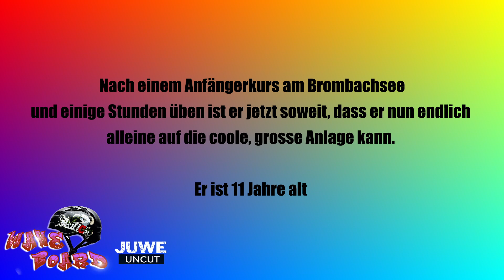Wild Wake Park am Steinberger See - Bin ich endlich soweit?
11 Jahre alt und Wake Boarden ist die neue Liebe geworden, ein Übungskurs am Brombachsee, ein paar Übungsstunden am Steinberger See und beim nächsten mal soll es dann endlich auf die große Anlage gehen. Endlich..